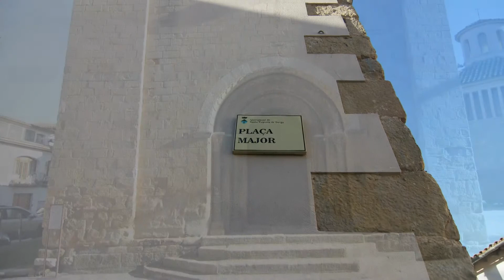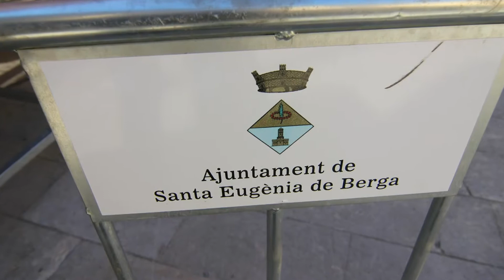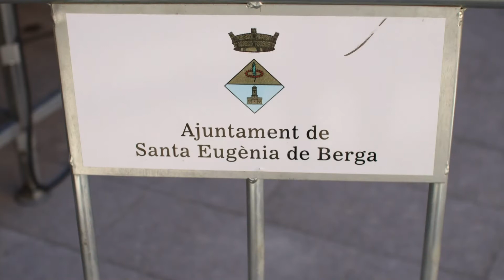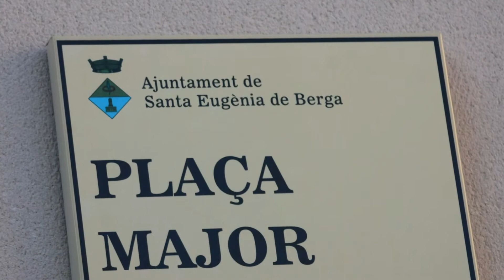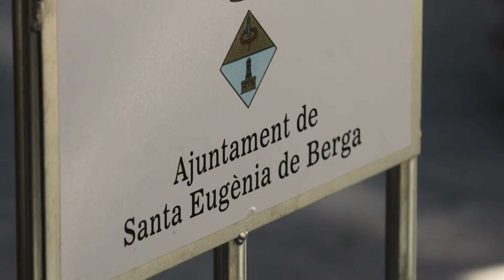Santa Eugenia de Berga o Santa Eugènia de Berga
Santa Eugenia de Berga (oficialmente y en catalán Santa Eugènia de Berga) es un municipio español de la comarca de Osona (Barcelona), situado en el centro de la Plana de Vic, al sureste de la capital comarcal y junto al río Gurri.